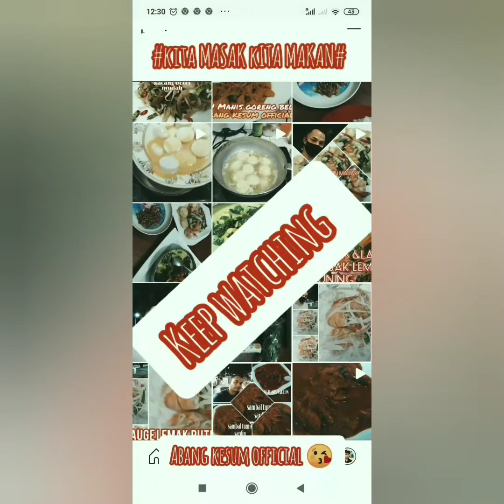RESEPI IKAN SINGGANG/Singgang ikan tongkol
Abang kesum official#ikan Singang#ikan tongkol.# IKAN TONGKOL # IKAN.
cara masak ikan singang terengganu#cara masak IKAN SINGANG Kelantan.
# ikan tongkol singang.masakan pantai Timur#resepi ikan tongkol singang pedas.# resep ikan tongkol# masak singang.# masakan kampung# masakan viral# masakan viral#masakan bonda # Dari dapur bujang# masakan mudah#dari dapur.belajar memasak ikan.# jom MASAK.